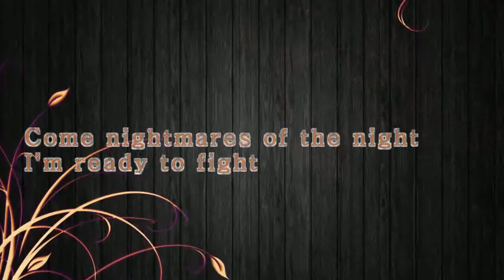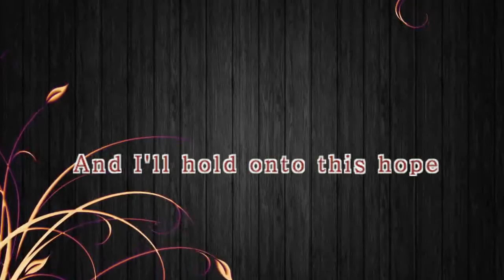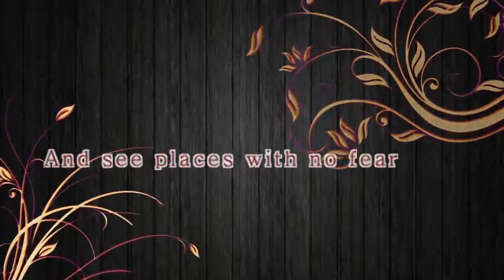You Are Not Alone -Dr Bindumenon Foundations